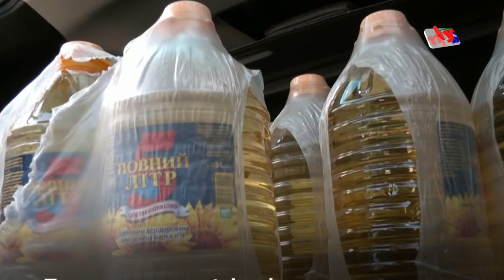১ লিটার তেল দিলে পাবেন ১ লিটার বিয়ার ! | Bangla News | Mytv News